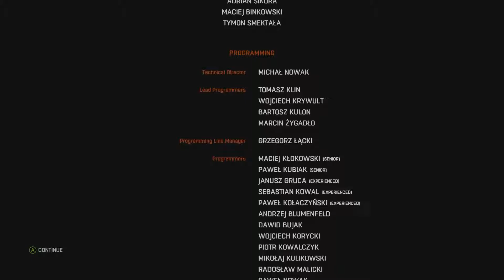Dying Light (Xbox One) - AMP Meets Rais! Game Finale! E29 (Gameplay) (Mature Content)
Amp and Edersol here to give you our second Let's Play series.

Please be sure to share, it helps out a lot!

Players assume the role of Kyle Crane (Roger Craig Smith), an undercover operative sent to infiltrate the quarantine zone in the city of Harran, Turkey, and watch as the rules that govern civilization crumble to dust, while there, he clashes with a brutal dictator and also finds himself torn between protecting the city's survivors and the mission he is supposed to be doing.

Our Video is in no way endorsed by Techland and does not reflect the views or positions of the company or its employees.